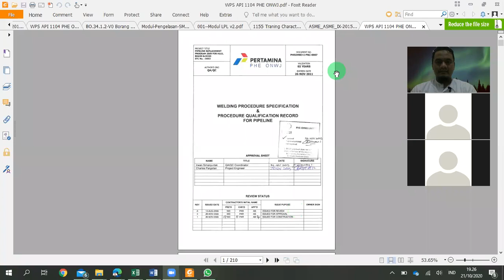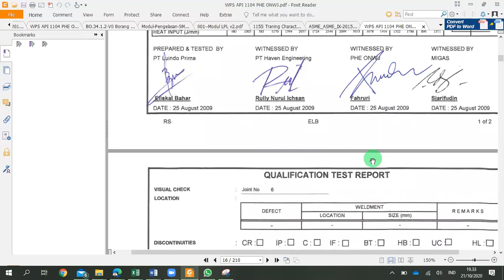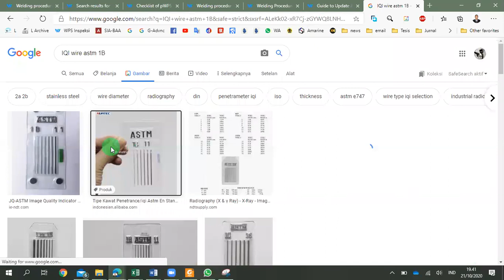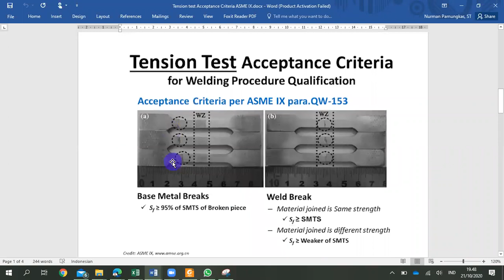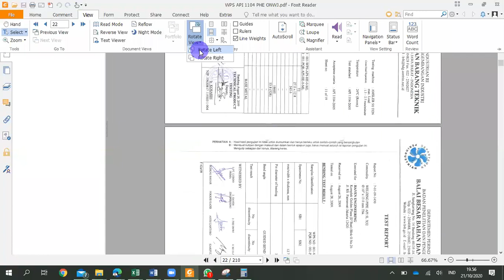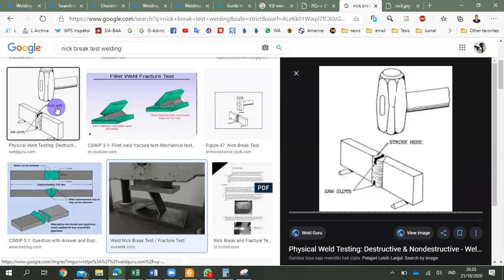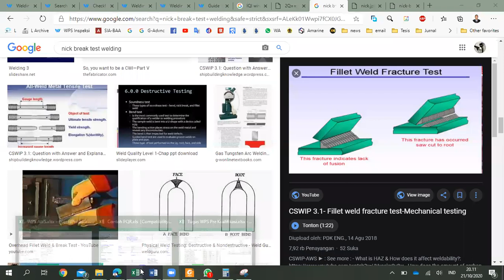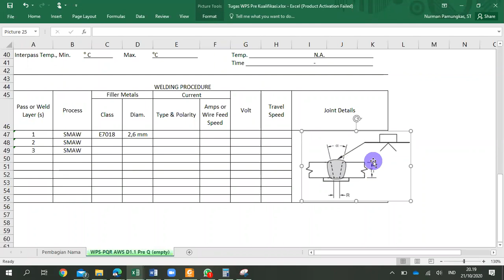Inspeksi 3 Minggu 5, Persiapan Test Coupon dan PQR